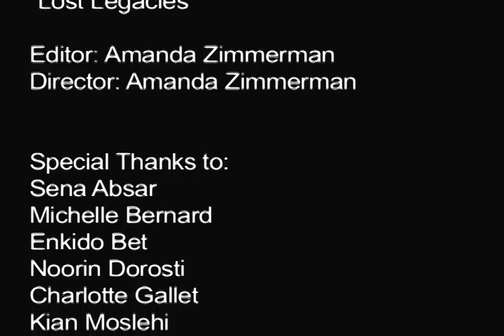08-09-p4 Experimental1 AmandaZ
08-09-p4-Experimental1-AmandaZ